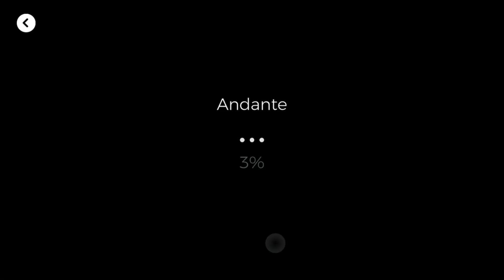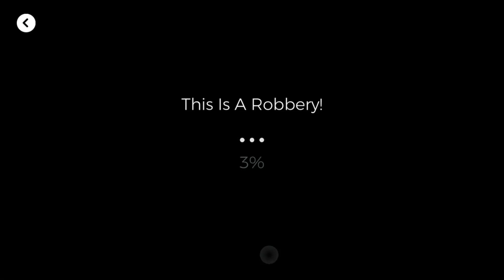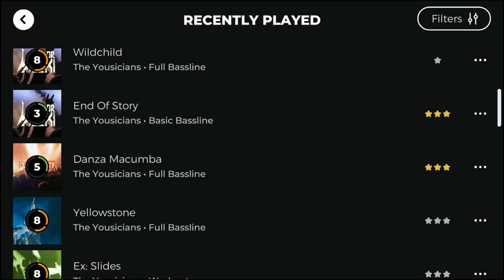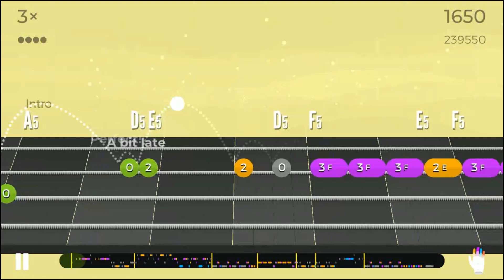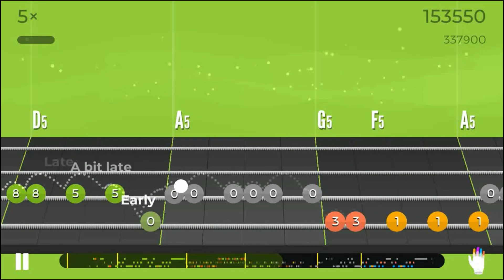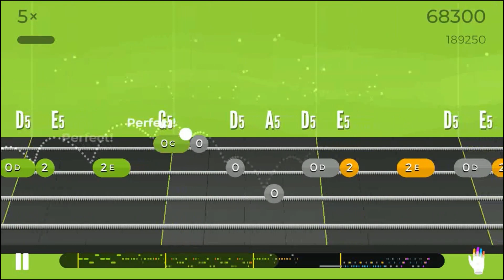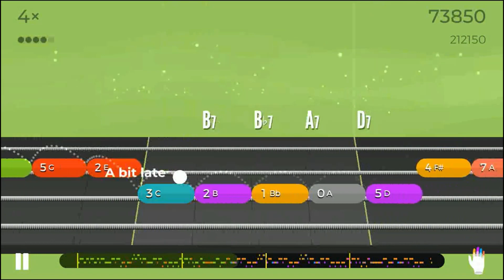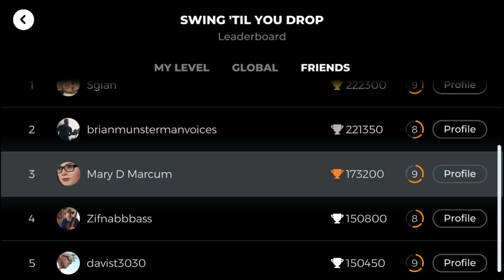MaryD Play's Yousician Friends Bass Guitar Challenge - January 2021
In this video, friends (Followers & Following) compete with me on who can top the songs leaderboard on Yousician bass guitar.

Instrument: Unbranded IB Electric Bass Guitar
- Ibanez GSR200 Bass Clone

List of Songs:
Coming Soon!!!